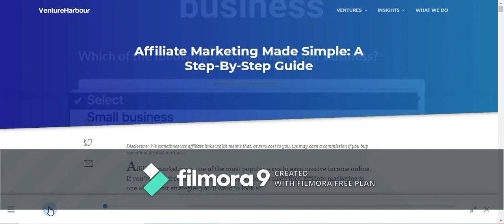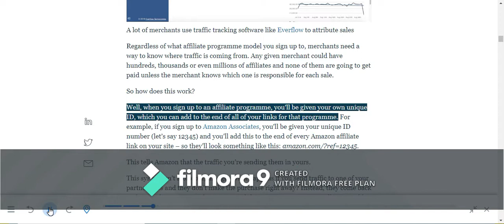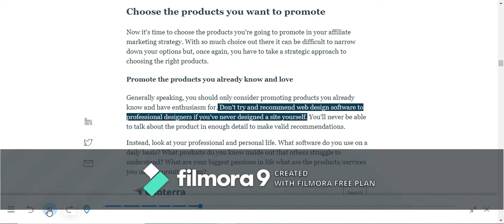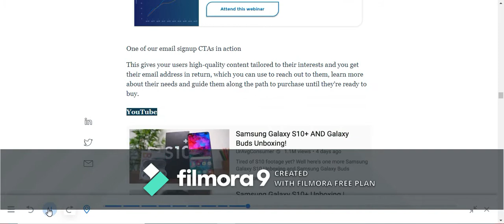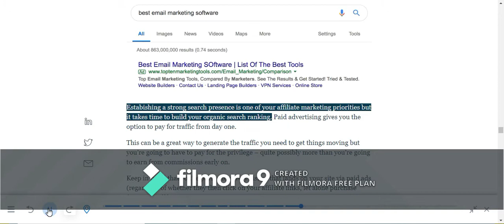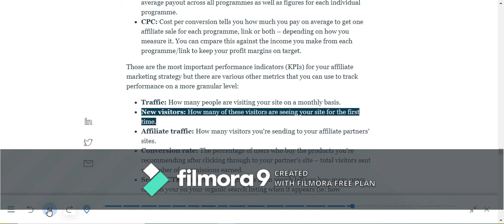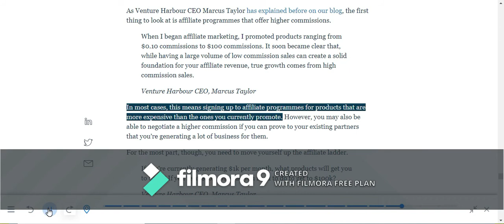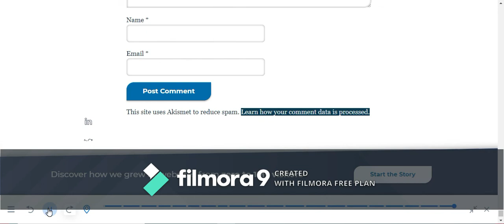Affiliate Marketing Made Simple: A Step-By-Step Guide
To support this channel, please click this to donate

leads to affiliate links. If you purchase anything through those affiliate links, I receive a commission.